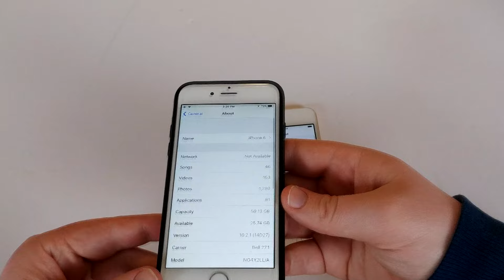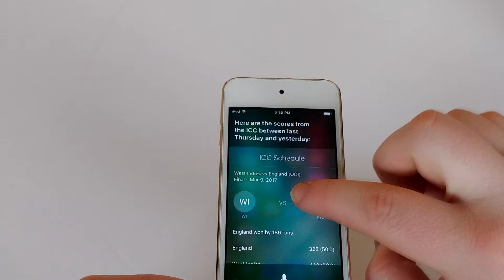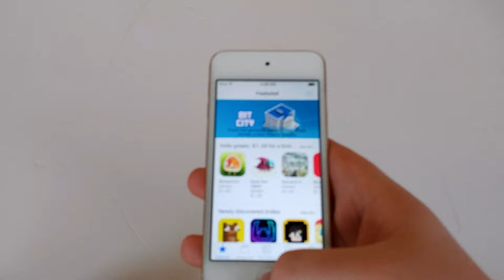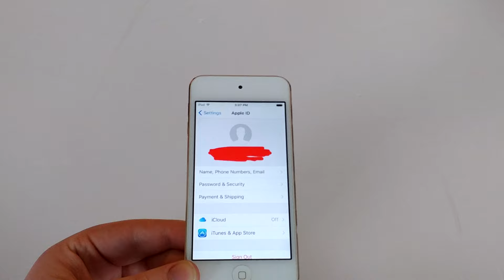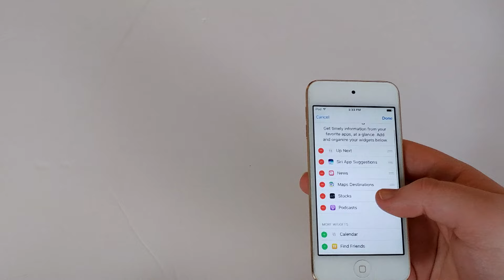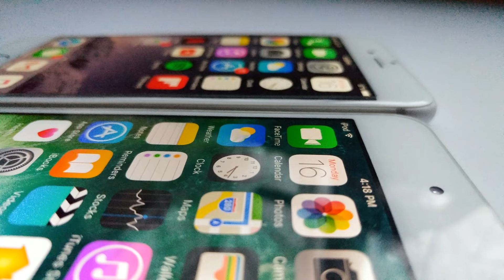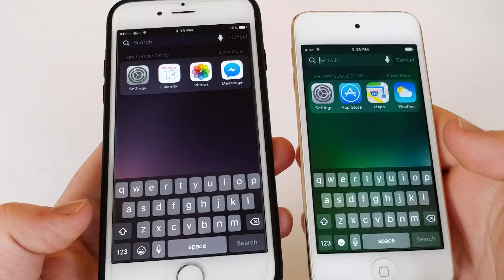iOS 10.3 Best & Biggest Features... Should You Update?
iOS 10.3 is coming soon with a fair few changes in Apple's attempt to make your life better. Is it worth the upgrade?
Note that this isn't all the features, just the ones that stood out to me when I was using it.